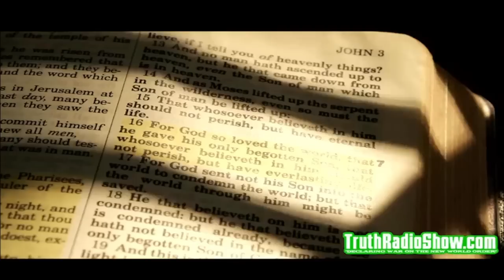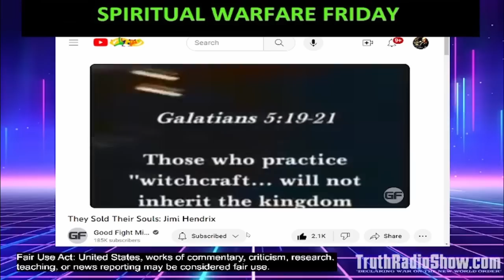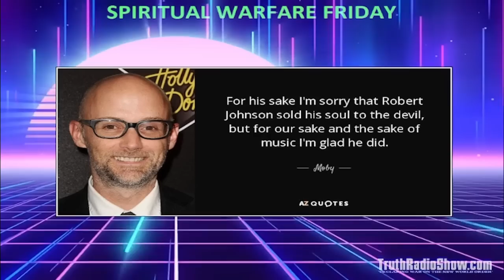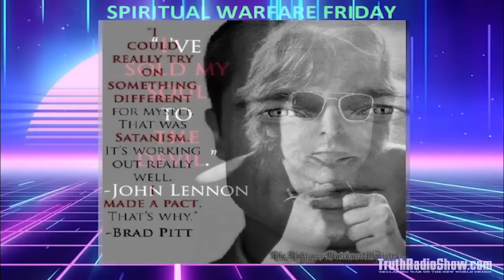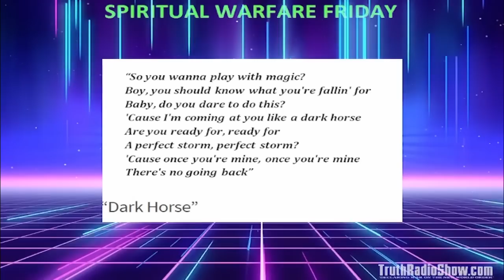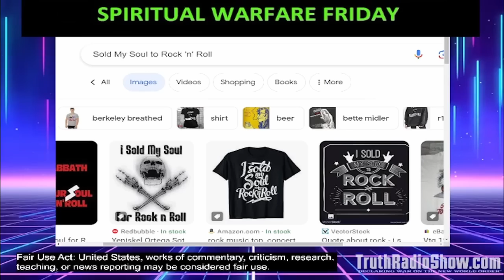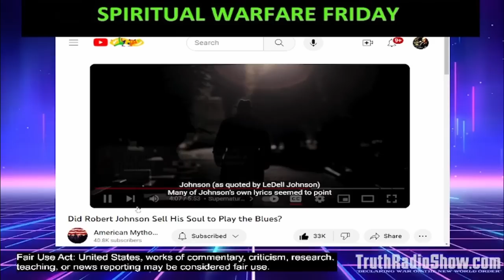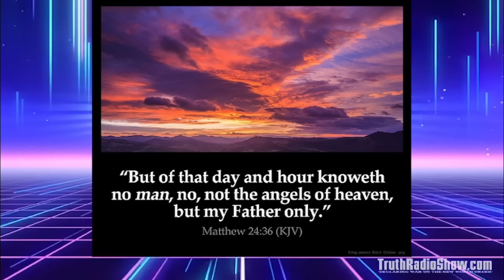Selling Your Soul For Rock n Roll & The 27 Club- Spiritual Warfare (YouTube edit) Mon-9pm est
TruthRadioShow.com Presents Spiritual Warfare
Selling Your Soul For Rock n Roll & The 27 Club

Host Dan Bidondi exposes the dark side of the music industry in occult rituals and blood contracts that are involved for fortune & fame.  We will also expose the 27 Club and the crossroads voodoo ritual of Robert Johnson.